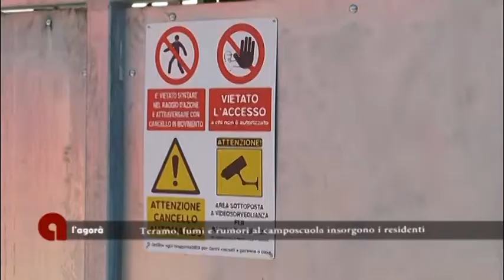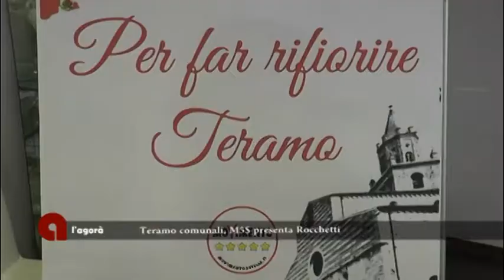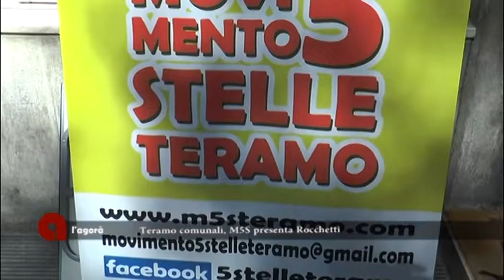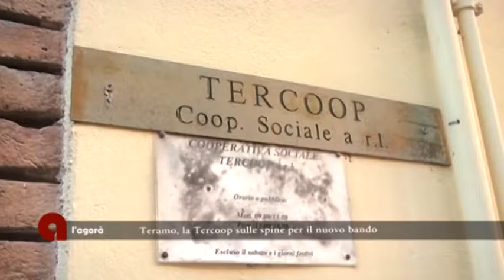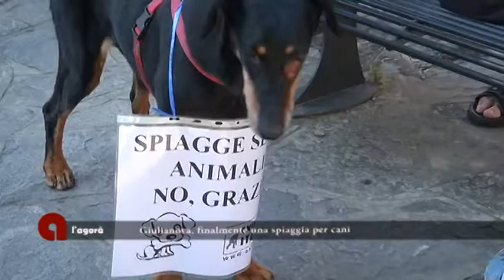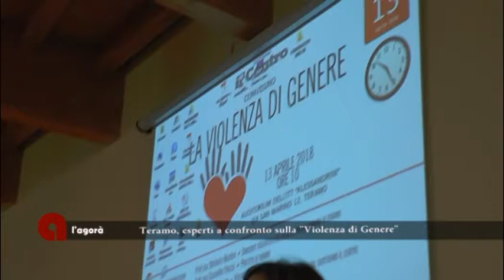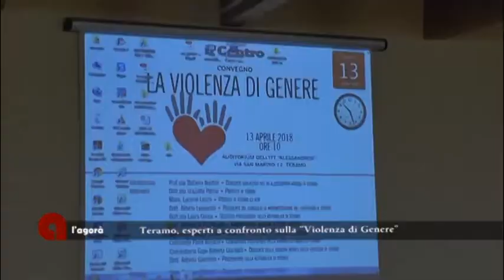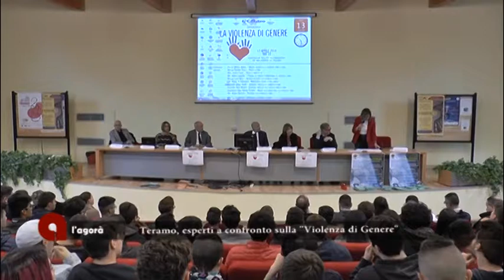L'Agorà del 15/04/2018